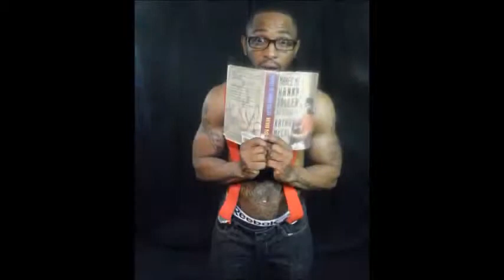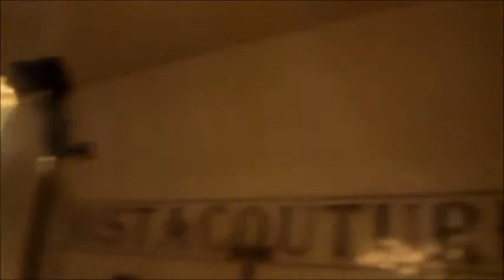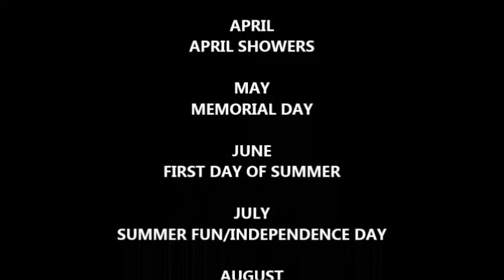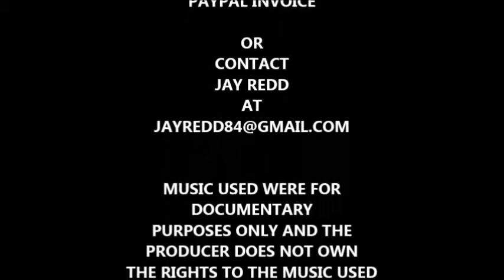MAATOLOGY PRODUCTIONS PRESENTS THE MAKING OF JAY REDD's 2016 CALENDAR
This documentary details the making of Florida native actor/model Jay Redd's calendar that was shot by Maatology Productions at  various locations in St Louis, Mo June 5 and 6, 2015.